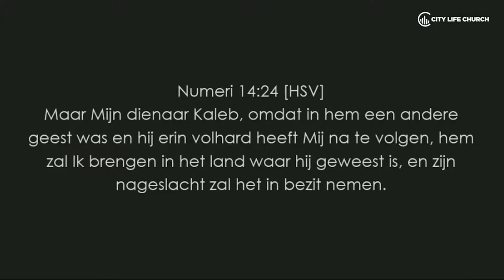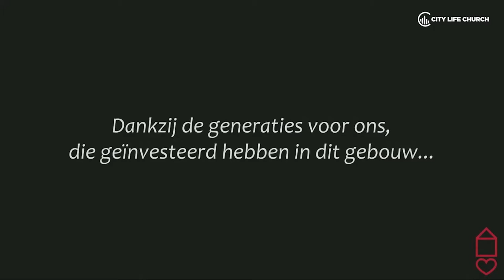Peter Paauwe - Wij dienen een God van overvloed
Pastor Peter Paauwe spreekt over: Wij dienen een God van overvloed.